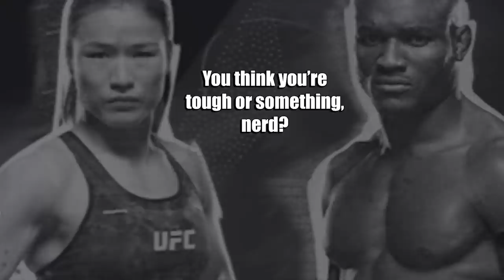Hitman Joined the UFC (again) and This Happened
Aaaaaaaaand NEEEEEWWWWWW!!

Shape Your Legend in EA SPORTS™ UFC® 4.

In EA SPORTS UFC 4 the fighter you become is shaped by your fight style, your achievements, and your personality. Develop and customize your character through a unified progression system across all modes. Go from unknown amateur to UFC superstar in the new Career Mode, experience the origins of combat sports in two all-new environments, The Kumite and The Backyard, or challenge the world in new Blitz Battles or Online World Championships to become the undisputed champ. In gameplay, fluid clinch-to-strike combinations offer more responsive and authentic stand-up gameplay, while overhauled takedown and ground mechanics deliver more control in those key phases of the fight. No matter how, or where, you play, EA SPORTS UFC 4 puts ‘you’ at the center of every fight.

SEO - Today we'll be taking a look at the UFC 4 video game as we create Agent 47 from Hitman 3 in UFC 4. Our goal in this video will be to become a double division UFC champ by becoming both the UFC featherweight champ and the UFC lightweight champ.